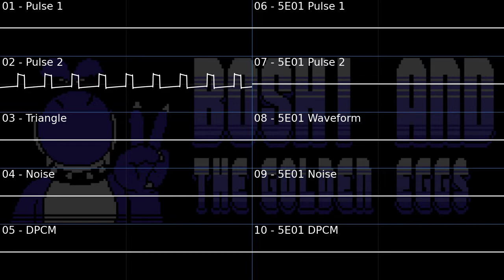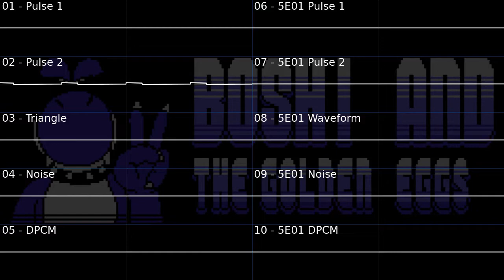Boshi and the golden eggs OST - Haunted house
The OST of my fangame: Boshi and the golden eggs, developed with SMBX 1.4.5.